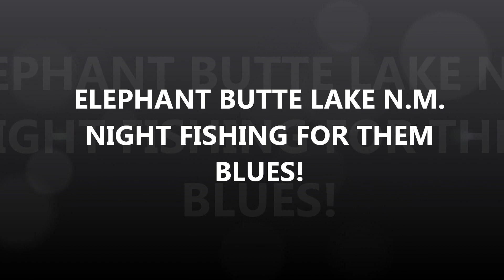Fishing for blue catfish.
Join us again for an all night try fishing for Blue Catfish at Elephant Butte Lake in Southern N.M. The bite was slow but we stuck it out till the sun came up and the Skunk was off the shore!